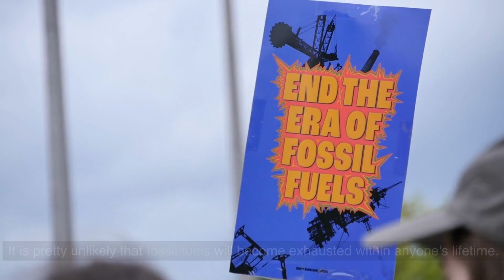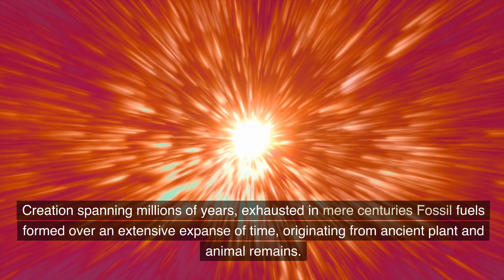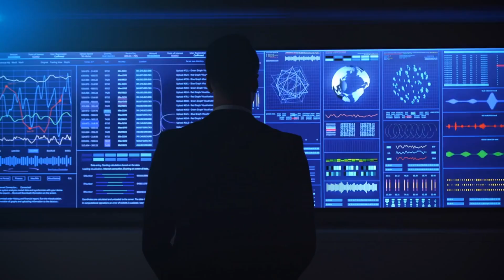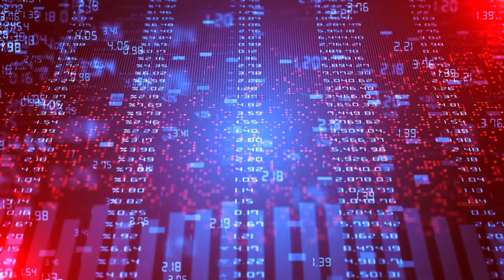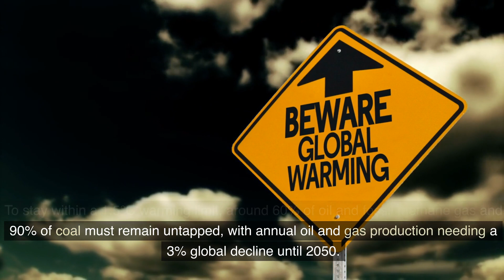How long before the world runs out of fossil fuels?TheWorldFossilFuelDeadline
Are we on the verge of an energy crisis? Join us on a captivating journey as we unravel the pressing question, "How long before the world runs out of fossil fuels?" In this eye-opening video, we delve into the data, trends, and projections surrounding the depletion of fossil fuel reserves. From oil to coal to natural gas, these non-renewable resources have fueled our modern world, but their finite nature demands our attention. Discover the impact on industries, economies, and the environment as we explore the timeline to exhaustion and the critical need for sustainable alternatives. Tune in to gain a deeper understanding of the impending energy shift and how it will reshape the global landscape. Don't miss this enlightening discussion about the future of energy and the actions we must take to secure it for generations to come. 🌍⏳
How long before the world runs out of fossil fuels?